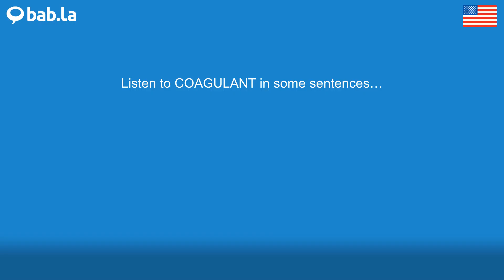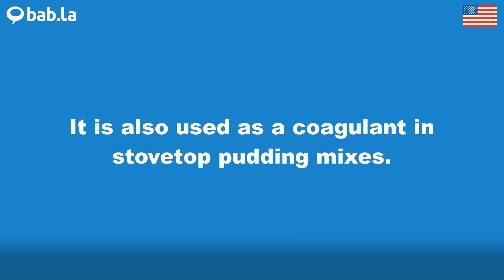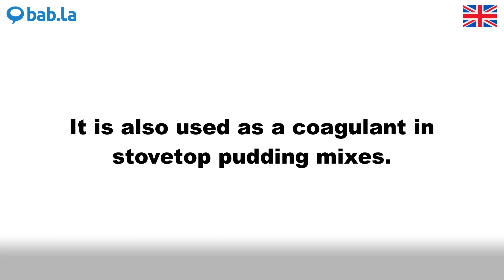COAGULANT pronunciation | Improve your language with bab.la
Improve your spoken English by listening to COAGULANT pronounced by different speakers – and in example sentences too. Learn and love languages with bab.la.